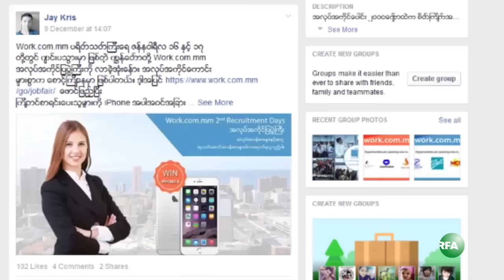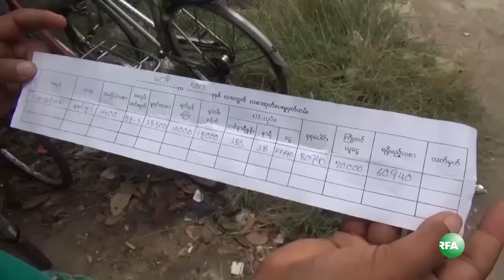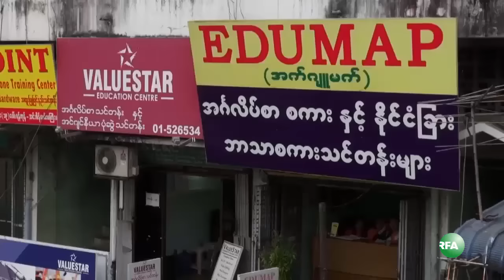Part Time Work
အလုပ္အကုိင္အခြင့္အလမ္းနည္းပါးတဲ့ ျမန္မာႏုိင္ငံမွာ အစုိးရသစ္ေျပာင္းလဲၿပီးေနာက္ အလုပ္အကုိင္အခြင့္အလမ္းေတြ ပုိမ်ားလာဖုိ႔နဲ႔ အခ်ိန္ပုိင္းအလုပ္ေတြရွိလာဖုိ႔အတြက္ လူငယ္ေတြနဲ႔ အိမ္ရွင္မေတြၾကားထဲမွာ ေမွ်ာ္လင့္ခ်က္ေတြ ႀကီးမားေနပါတယ္။ RFA သတင္းေထာက္ မေဝမာထြန္းက စုစည္းတင္ျပထားပါတယ္။